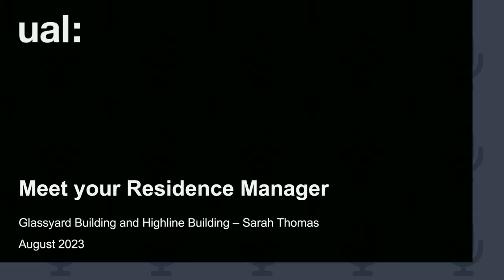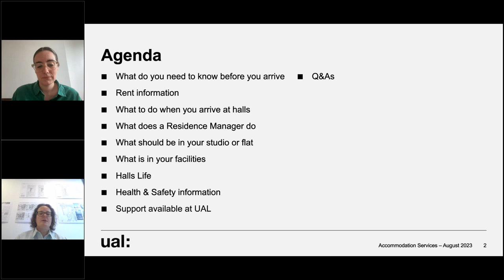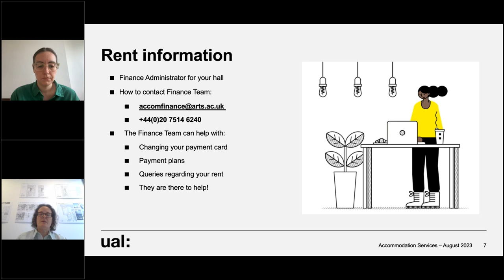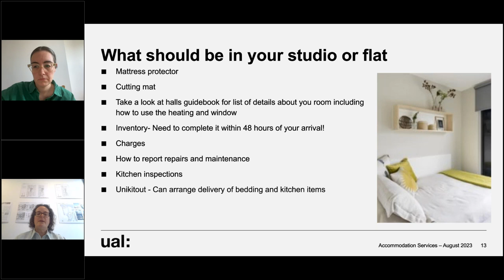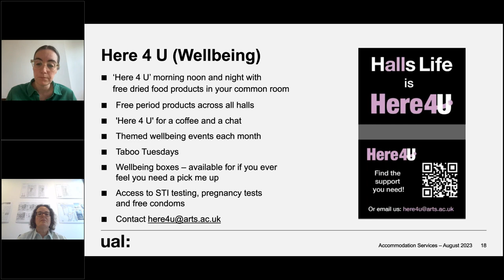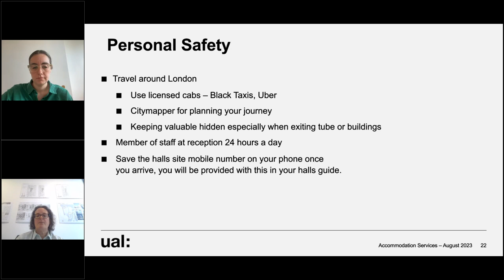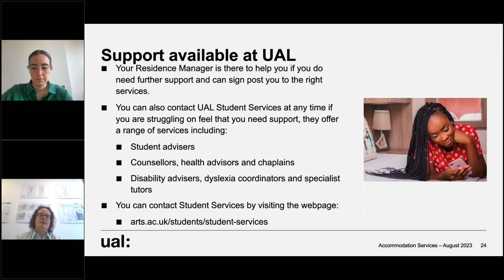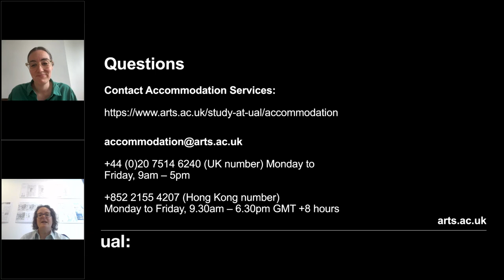Meet your Residence Manager for Glassyard Building and Highline Building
Moving into Glassyard Building or Highline Building this year?

Meet Sarah, your Residence Manager. In this webinar she will guide through everything you need to know about moving in to Glassyard or Highline such as rent, what you need to before and when you arrive at the hall, what does a residence manager do, what you should expect to be in your room, our Halls Life Programme, Health & Safety information and support at UAL, as well as answering questions from the students.